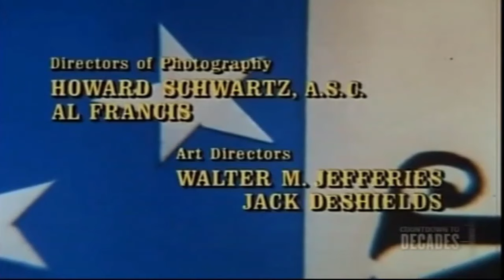Love American Style 4X68 Love and the Anniversary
Love American Style Season , Episode  Originally aired February 9 , 1973 Love and the Anniversary Starring John Carradine (Old George Pomerantz), Keith Carradine (George Pomerantz), Rosemary DeCamp (Old Martha Pomerantz), Valerie De Camp (Martha Pomerantz), Michael Frome (Bellhop), Milton Frome (The Man).